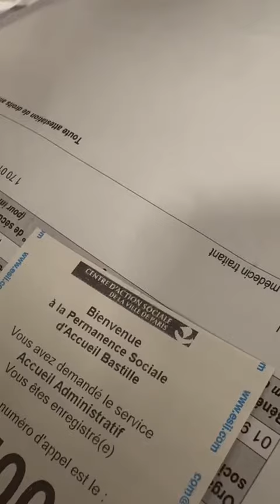tony erblon swiss boss le commandant de bord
Mother fucker arabe police Maghreb also King charles behinds all this sex  with Boris Johnson fuck off british basta my compensation you want to rob 3 million mr bonnote fond de garantie assurance Vincennes with macron belloubet ministre of intérieur darmarin Gérard intimidation on Facebook